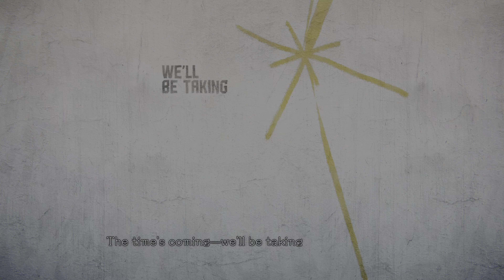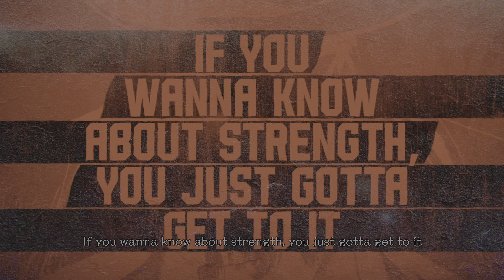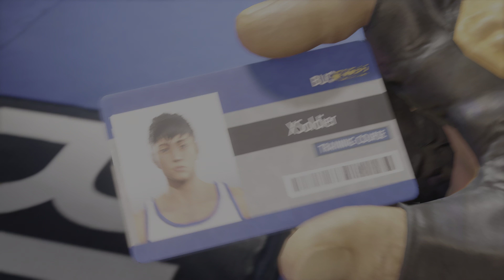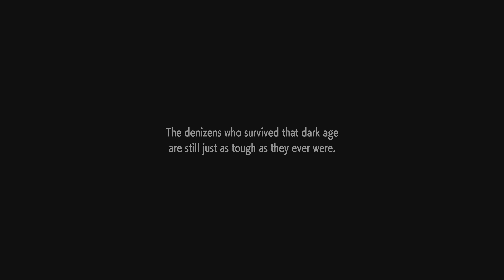Street Fighter 6 4K: Demo Playthrough